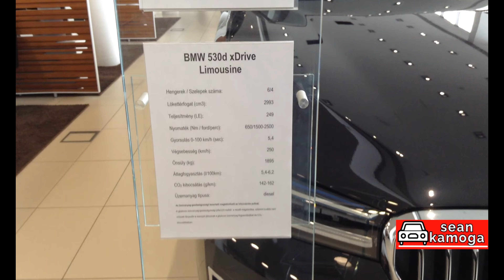2021 BMW 530d X drive Limousine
Thanks for viewing, tune in again next time.

LinkedIn & Twitter : Sean Kamoga